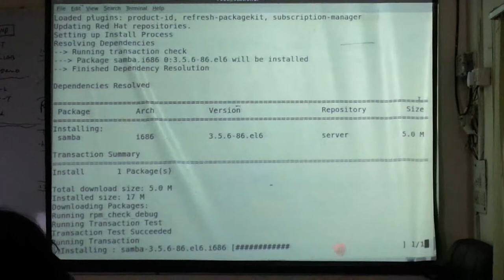CCNA CCNP Route Switch T-Shoot BGP MPLS Security ASA Firewall Cisco Lab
NCP Provides 100% Practical training in the field of LINUX. & CISCO Networking, NCP provide training for LINUX, CCNA, CCNP, CCIP & CCIE.

NCP help and support its students even after the training is over. At NCP students arealso provided with the Audio recording & Live class notes of each class of the training sessions attended by them, So that they can recall the lectures and clarify their doubts.

NCP are providing the best way of theoretical & practical training from any other networking institute in India. From our end we assure you training guarantee. We are not responsible for the Job and certification passing guarantee. Either visit to NCP for more details.

Visit to NCP Institute you can take feedback from any of our students.
NCP FEATURE

• 100% Hands on Practical Training on CCIE Rack.
• Provide Audio recording & Live class notes of each class.
• Virtual class on demand
• Extra lab practice
• Certified Professionals.
• Interview Preparation.
• LINUX & MCITP Certification Preparation

Address:
Networking Core Program
Ground Floor, G. C. Complex
Near Central Bank of India
Sec-15 Noida, INDIA